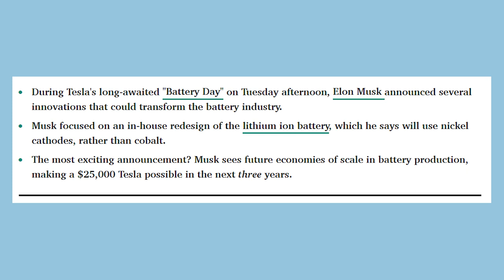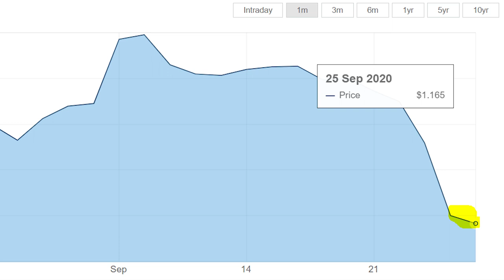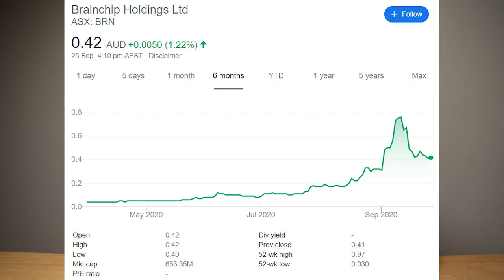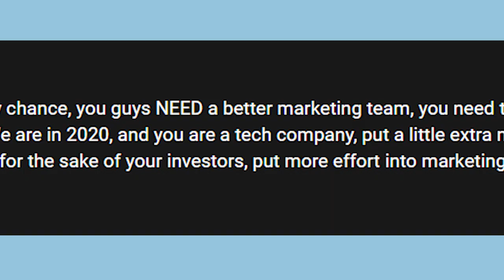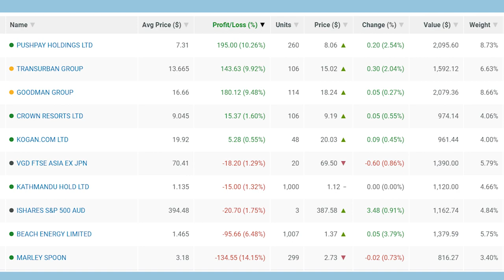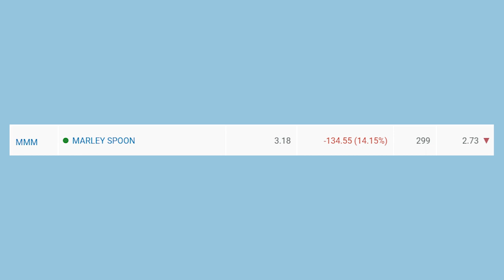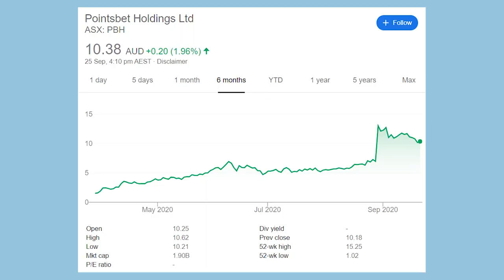Brainchip (BRN), Novonix (NVX) & Appen (APX) - Battery Day Recap, Portfolio Update - EP20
A look at Novonix NVX, Appen APX & Brainchip (BRN). A Telsa Battery Day recap and my latest portfolio update.
I'd love to hear your opinion or any questions in the comments below!

If you liked the video please feel free to check out our facebook page for regular updates & more content:

Intro - 0:00
Novonix & Battery Day Recap 0:59
Brainchip & some alternative (APX) 4:02
My Portfolio Update 8:42

The information in this video is factual information which does not constitute financial advice. The information presented is not intended to imply any recommendation or opinion about a financial product. The information in this video is general information only and should not be considered as financial advice.